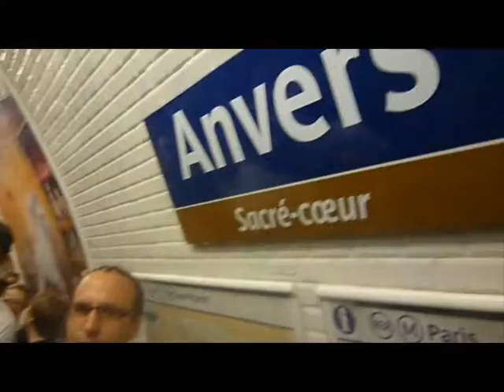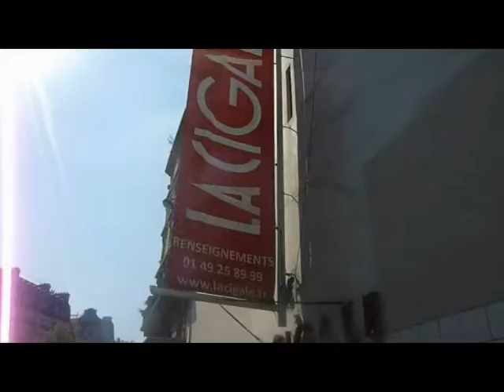PAM SHOW episode 02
Special PARIS et X-FACTOR !! Visite guidée et délirante dans la capitale suivie des rencontres avec les candidats du jeu de M6 !!